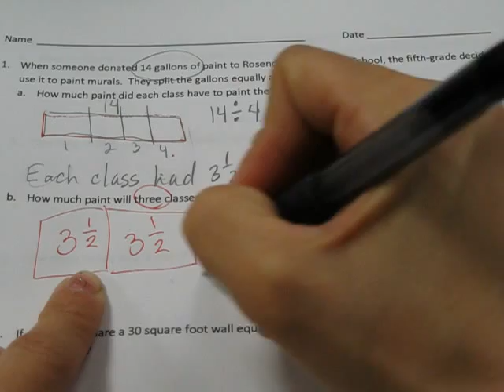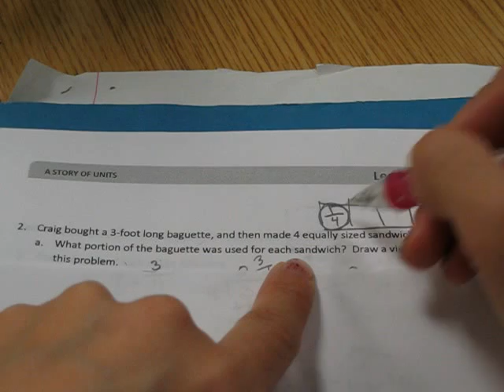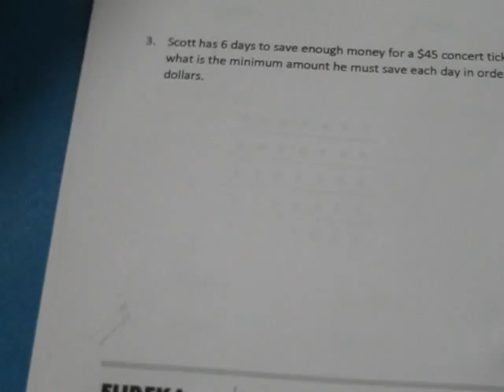Eureka Math 5th grade Module 4 Lesson 5